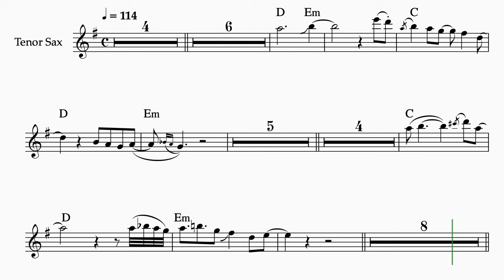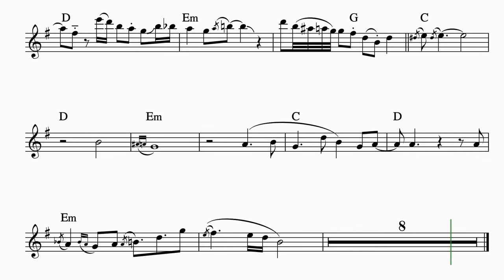Syntheticsax - Mirage (Sheet music for Saxophone Tenor)